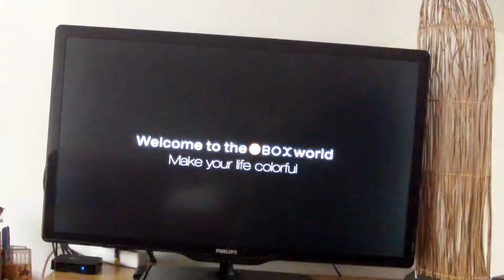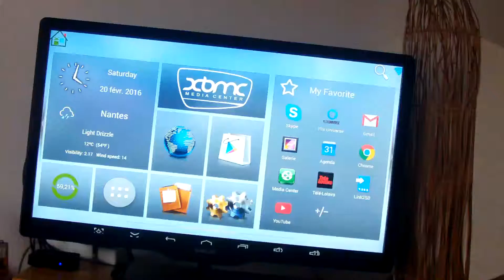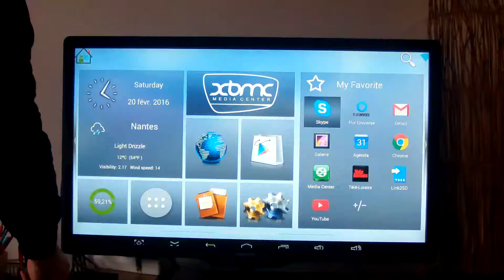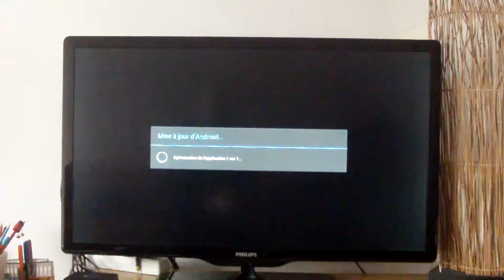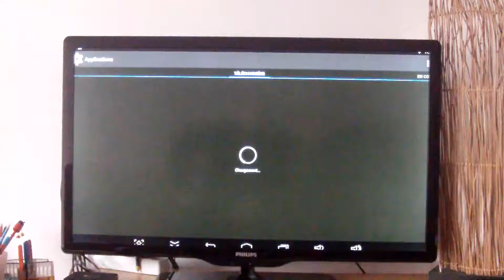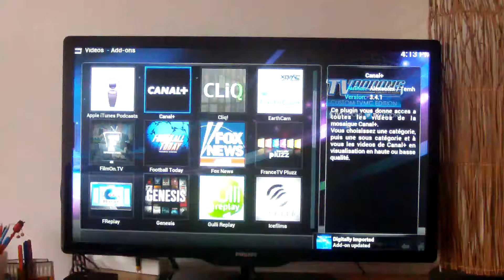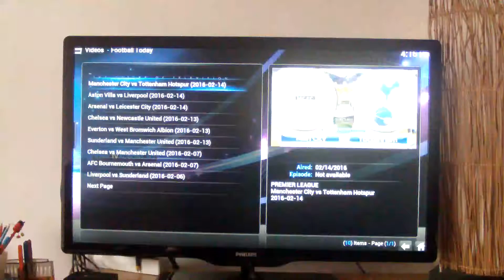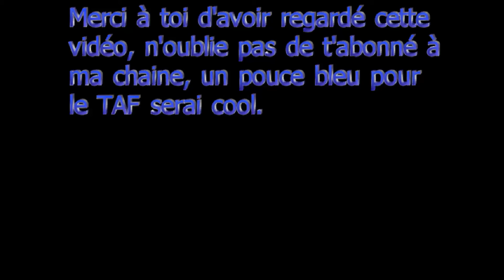UBOX AMLOGIC S805 Android TV BOX test en Fr